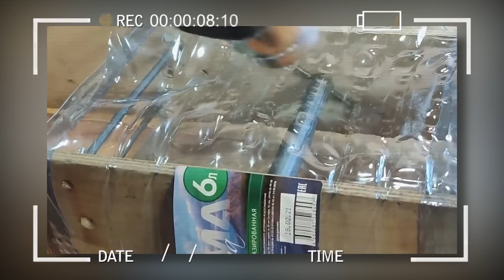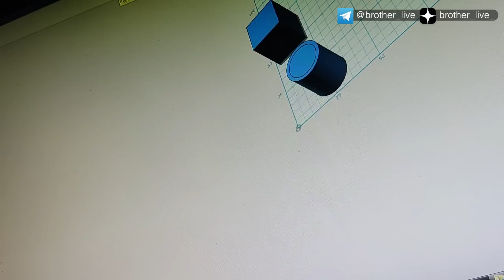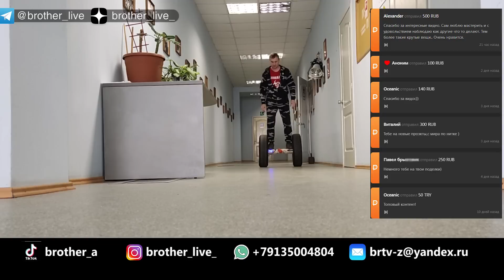✅ Не выбрасывай старые электронные сигареты! Батарея для электровелосипеда, самоката, гироскутера.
Знайте и помните, курение убивает!

Электронные сигареты сотнями тонн едут на свалку после использования. А ведь там стоят такие классные аккумуляторы которые можно еще использовать.   В прошлом видео я уже показывал как сделать повербанк из этих б/у сигарет.  Или  вставить в пульт дистанционного управления. Сегодня речь пойдет о чем-нибудь помощнее. В наше время электротранспорт очень популярен.  Для них нужен какой-нибудь энергетический источник. Мне сказали, что данный тип аккумуляторов не  подойдет потому что они не тяговые.  Давайте проверим!
САМОЕ ГЛАВНОЕ, что теперь тебе не придется покупать батарейки!
Применяй интересные аккумуляторы для: Powerbank, фонариков, пультов дистанционного управления и других гаджетов которые рассчитаны только на батарейки.